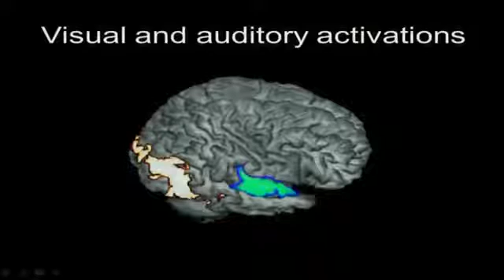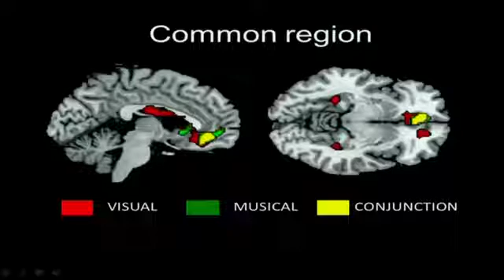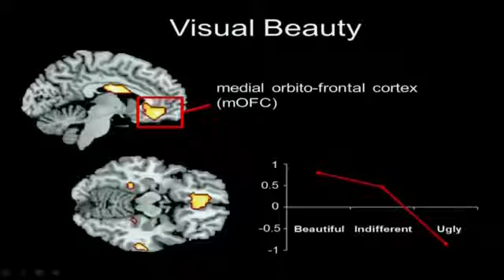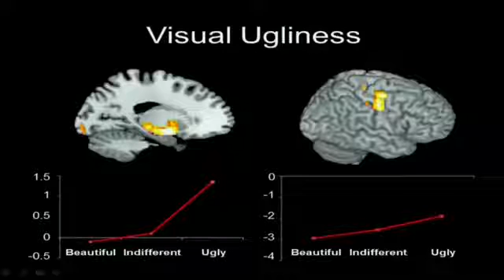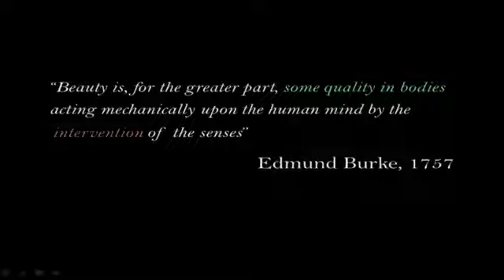The neurobiology of beauty. Semir Zeki (2012)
TEDxUCL
Professor Semir Zeki is Professor of Neuroesthetics at UCL. He pioneered the study of the higher visual areas of the brain, and discovered the specialization of different visual areas for different visual attributes such as colour, form and motion, and hence the functional specialization within the visual brain. He has recently expanded his work to enquire into the neural correlates of aesthetic and artistic experience. He has exhibited his own art in Milan, is a Fellow of the Royal Society, and a recipient of the Aristotle Medal (2011) among others.

Talk: The Neurobiology of Beauty
Have you ever wondered, as you gaze at something beautiful, exactly what it is that makes it beautiful? Do all things which you experience as beautiful have a single defining characteristic? Indeed, could you even write a definition of beauty itself?

The great Irish polymath, Edmund Burke, described beauty as "for the greater part, some quality in bodies acting mechanically upon the human mind through the intervention of the senses". I will explore Burke's definition from a neurobiological perspective and show that there is a single fundamental characteristic to the experience of beauty, one which is independent of culture, education and ethnic background. Moreover, a neurobiological interpretation of Burke's "intervention of the senses" also gives a brain-based explanation for why the search for the nature of beauty has been so elusive.